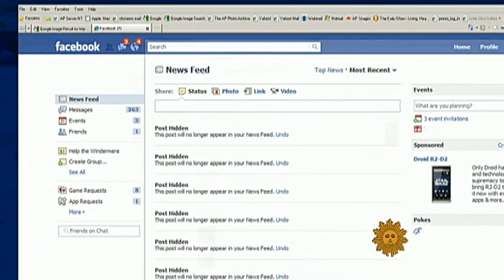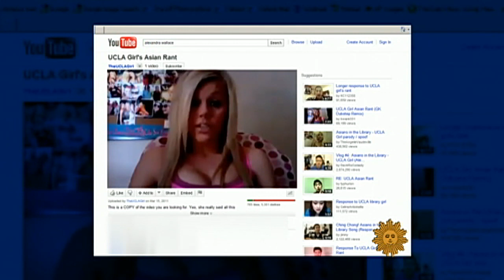UCLA student's racist rant and freedom of speech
Nancy Giles questions the true meaning behind America's right to freedom of speech after a video posted on YouTube by a UCLA student complaining about Asians in the library stirred up controversy online.